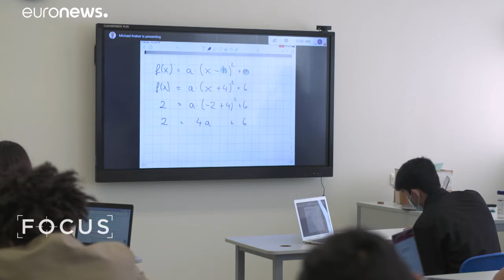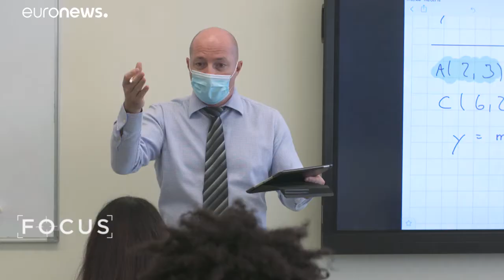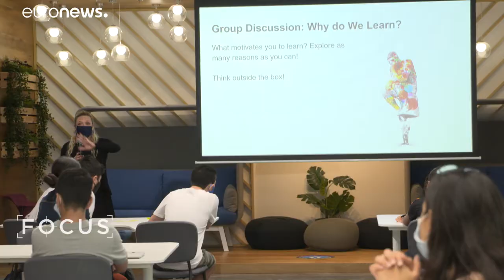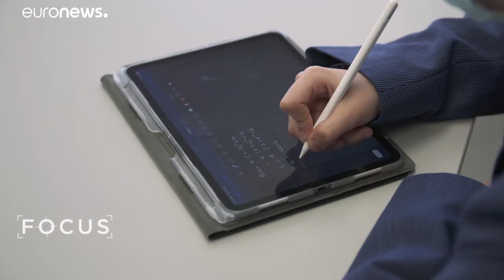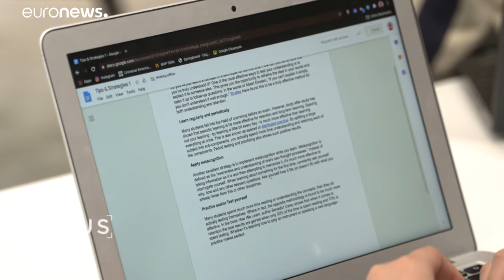Focus: Covid-19 sonrası e-learning (sanal eğitim) geleneksel okul derslerinin yerini alabilir mi?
Focus bu hafta Covid-19 salgını sonrası tüm dünyada oldukça yaygın bir şekilde kullanılan e-learning yani sanal eğitim uygulamalarını inceledi.